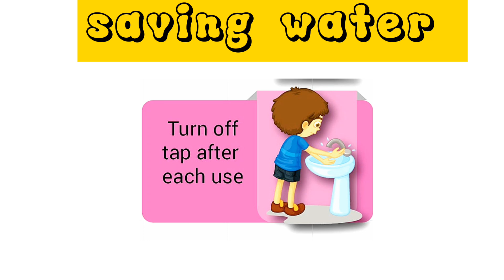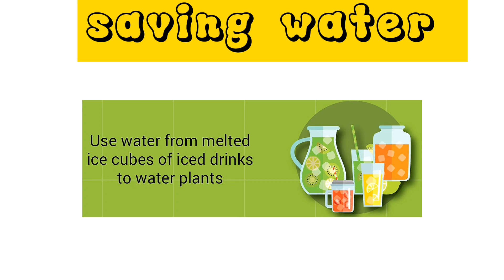uses of water / Importance of water/ water and it's uses / uses of water for kids/ use of water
water is stored in various part of the world 🌎 but not evenly distributed all over the earth. lt is  said to be a universal solvent. Various sources of water are - sea, lake , rain, well, stream, borehole and pond. lt is used for washing, drinking, generating electricity etc. below are the different

uses of water in various fields:

Domestic uses of water
water use for agriculture
industrial uses of water